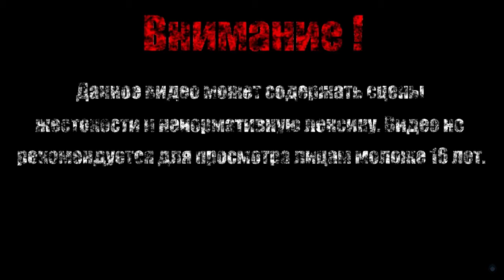ВЫБРАЛИСЬ НА ПОВЕРХНОСТЬ【Bioshock】#17 (Финал)